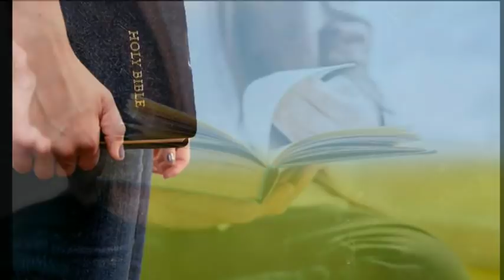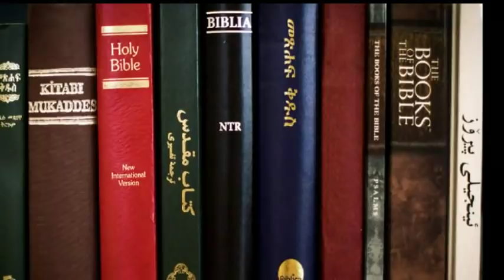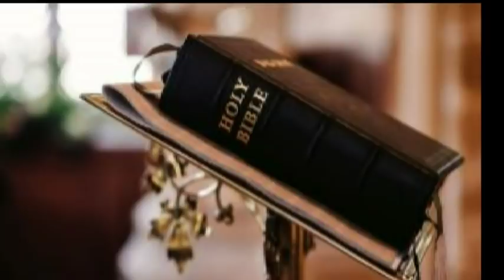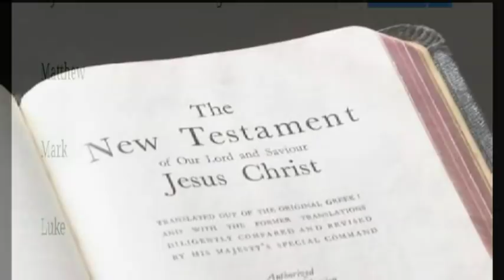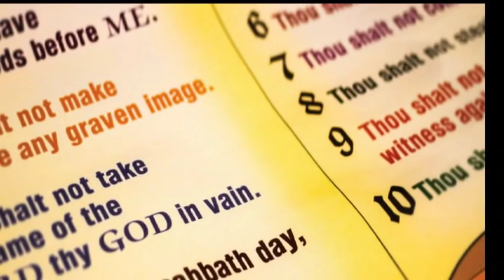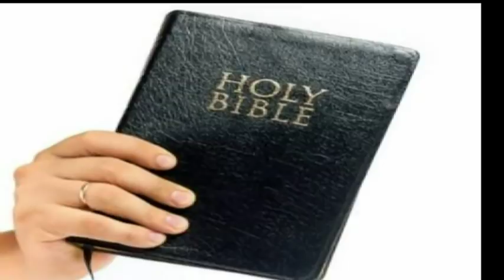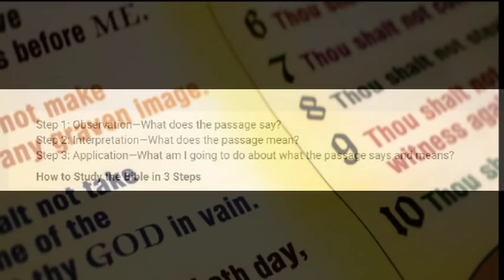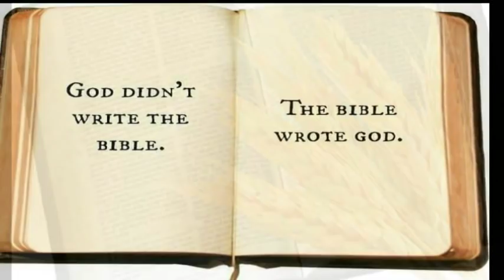How to read, understand Bible - బైబిలును ఎలా అర్ధం చేసుకోవాలి? Excellent Bible study message tricks